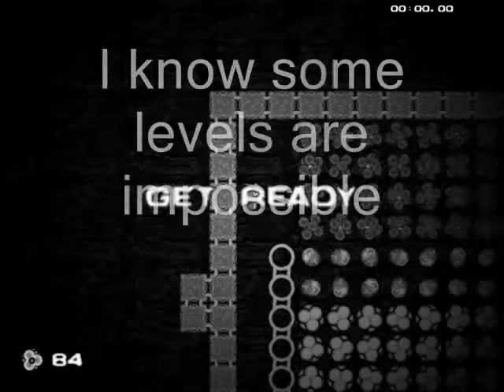Safrosoft RoX: My first levels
Those levels from 2003/Jan. 2004 are my first editor tries

i didn´t know many things like what missle and explosive are for...

2006 i found out how to hack the game, 2008 i gave up playing

now i decidet to play again, i´m not a good player but i have fun with the game :-)